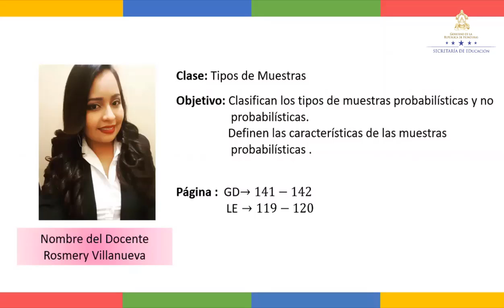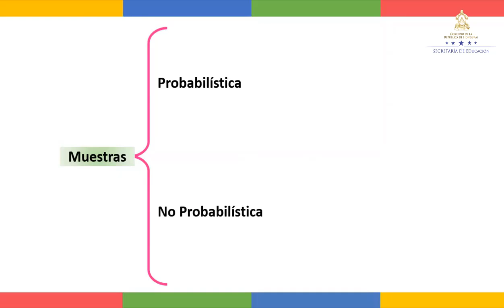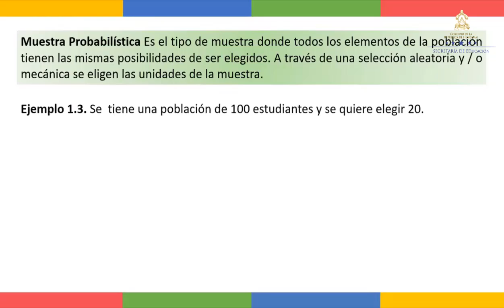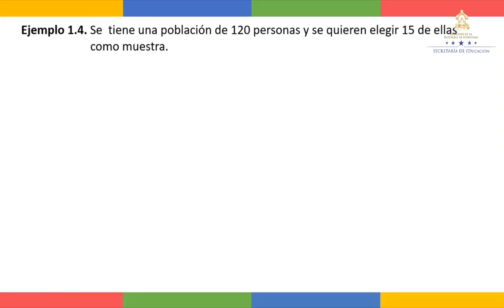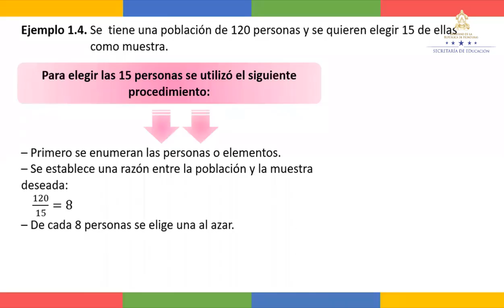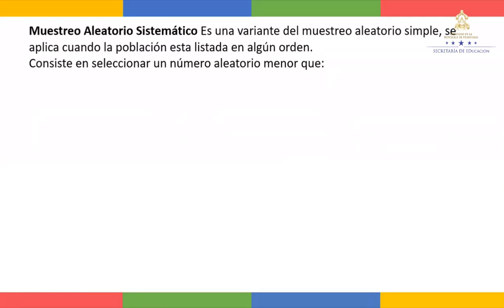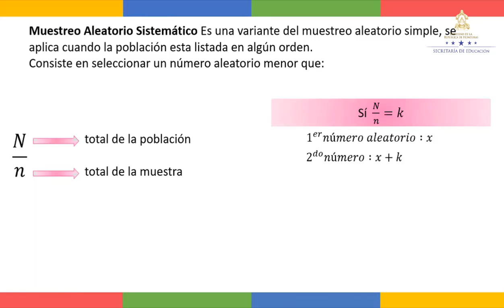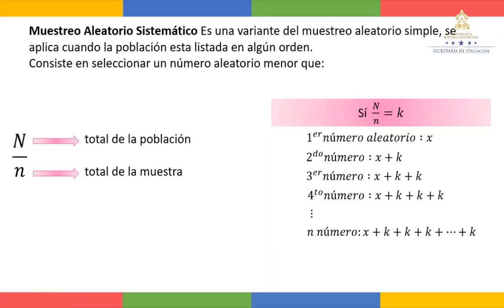Muestras – Décimo Grado – Matemáticas II